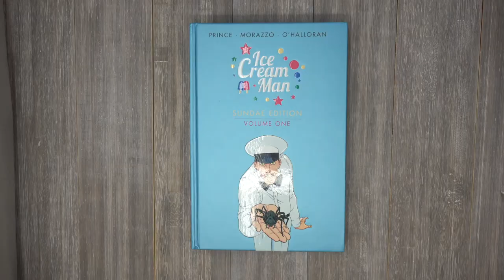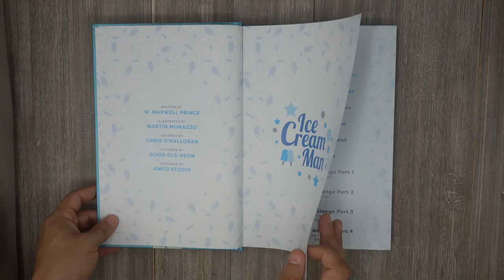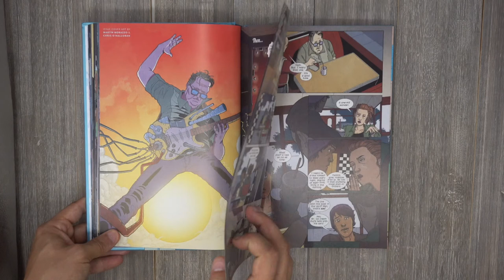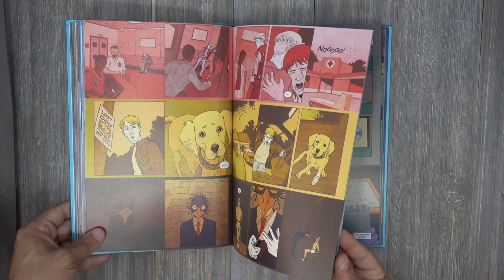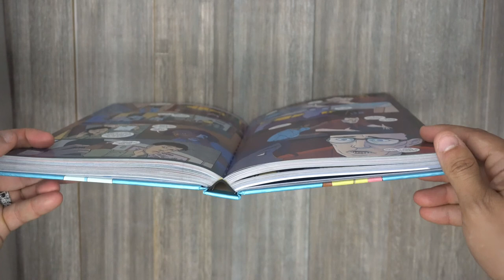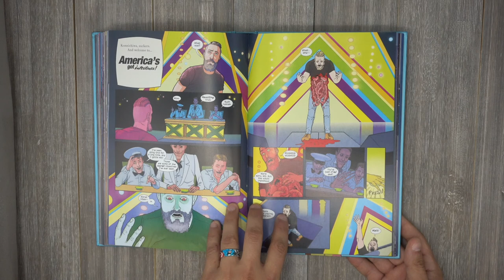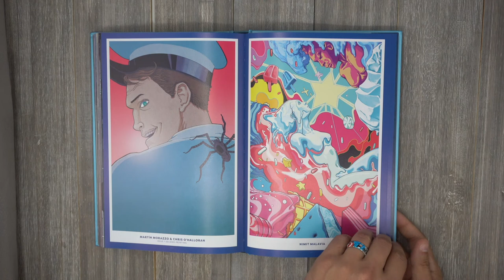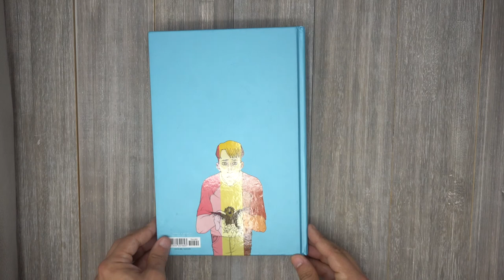Ice Cream Man Sundae Edition Volume 1 REVIEW | Worth the HYPE? | Hot Take!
WELCOME  BACK FELLOW NERDS!

Today we are doing another review and this time it’s on Ice Cream Man by image, yet another extremely well received modern indie title when coming out in single issues. We are going to go over my likes and dislikes of the tittle overall and i’ll also give my personal opinion on if this title lived up to the hype or not. Please let me know down below if you agree or disagree with any of the points I made in this video because I am very interested in how this was received overall in the community.

STAY NERDY!

mangatube, mangahual, comicbooks, mangacollection,  comiccollection, nerd, nerdy, graphicnovel ,collection ,haul ,unboxing ,comictube ,omnibus ,DCcomics, marvelcomics, berserk